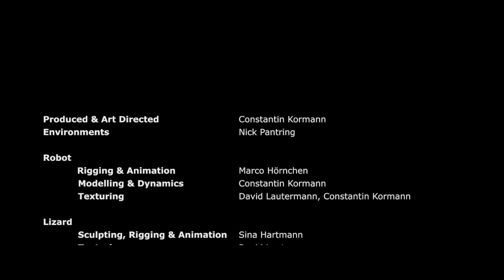GENESIS By Constantin Kormann Music by Utanonomba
Synopsis:
Our protagonist lands on a foreign planet, finds an alien artifact and travels back into a time, where the planet was covered by a lush forest

Constantin Kormann - Production, Art-Direction, Simulations
Nick Pantring - Environments, Lighting
Sina Hartmann - Character, Animation
Marco Hörnchen - Character, Animation
David Lautermann - Vehicles, Texturing
Robin Odasso - Compositing

For the Berlin International Film Scoring 2022

Utanonomba is inspired by urban & orchestral music. He is a versatile multi talented composer, songwriter, beatmaker, arranger and producer. He grew up as a musically inclined and began his journey in 1995 as a bass player in a pop rock band. He has since gone on to diversify his portfolio and offerings as a beatmaker and composer, working with various artists and creators.

The moniker of UTANONOMBA is derived from the Japanese name
“UTANO” meaning “field of songs”. This is combined with the African given name of “NOMBA” which stands for creativity, wisdom and tolerance. This is a testament to Utanonomba eagerness to embrace diversity and culture, as well as integrate this into his music.